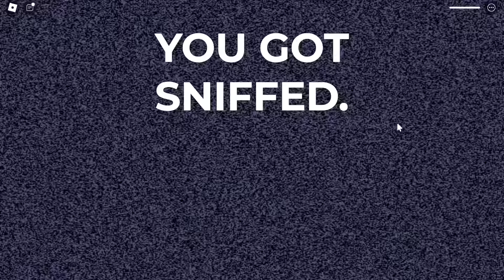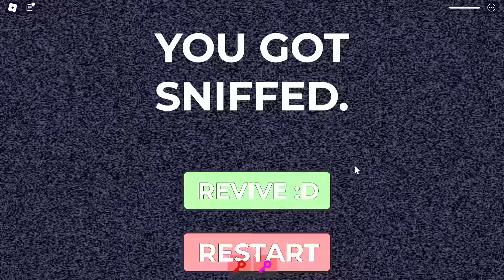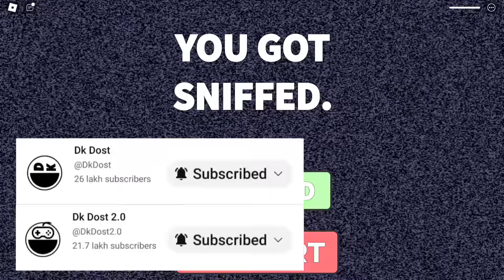Roblox Don't Get Sniffed👃| Shiva and Kanzo Gameplay